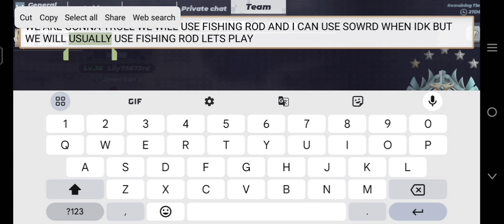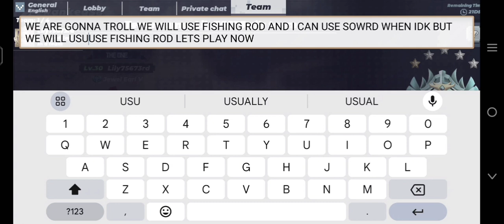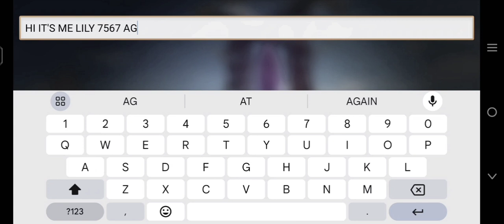see inside am I good .ft important note this is my father Phone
of Sß?